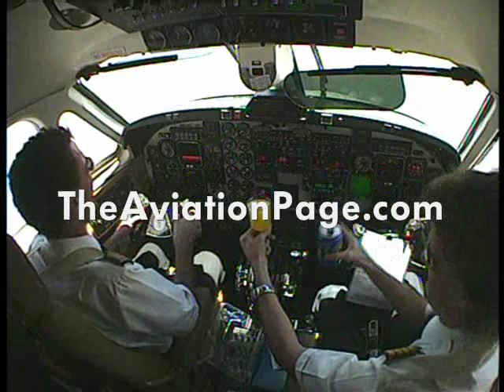Beechcraft 1900 : Pouring a drink & Barrel Roll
- Beech 1900 flight crew pour a cocktail during a perfect 1-G barrel roll, This trick was made famous by Bob Hoover.  - google his name